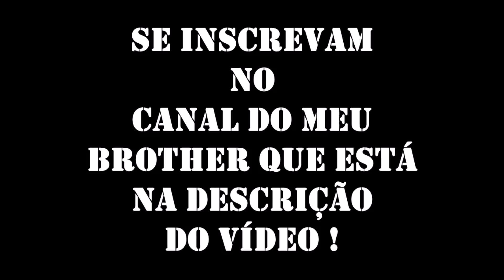DivulgandoYoutuber gta5 edit Sony AVC MVC AVCHD 1920x1080 50i